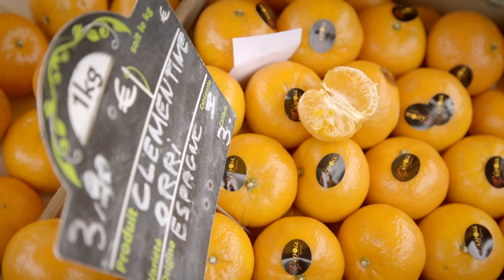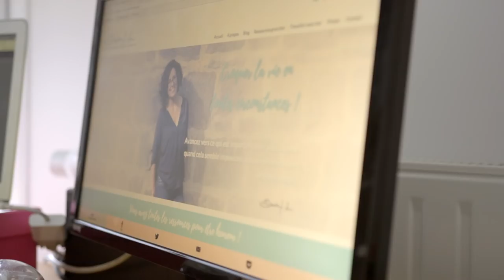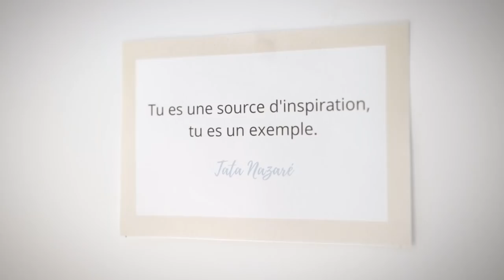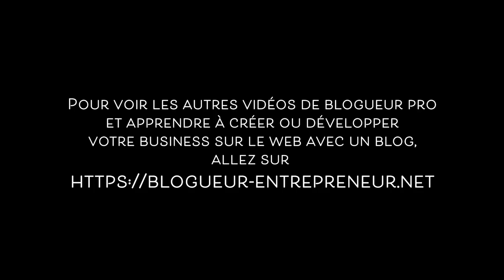🥑🍓 Comment Sandra est devenue entrepreneuse à succès avec son blog en partant de ZÉRO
Découvrez Sandra FM - Sandrafm.com - grâce à son blog elle est devenue entrepreneuse à succès en partant de ZÉRO !

► Qui suis-je ?